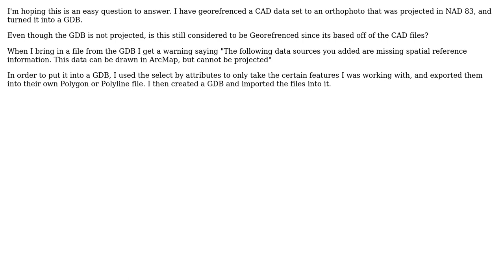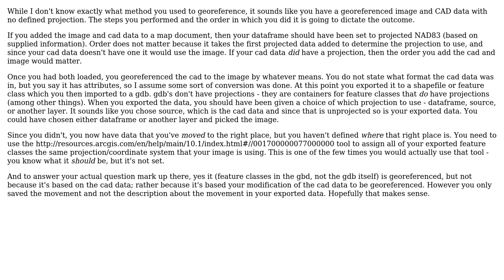GIS: Georeferencing CAD Files and Creating Geodatabase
With thanks & praise to God, and with thanks to the many people who have made this project possible! | Content (except music & images) licensed under CC BY-SA | Music | Images & others | With thanks to user user26133 user PolyGeo user Chris W and the Stack Exchange Network Trademarks are property of their respective owners. You are responsible for your own actions.